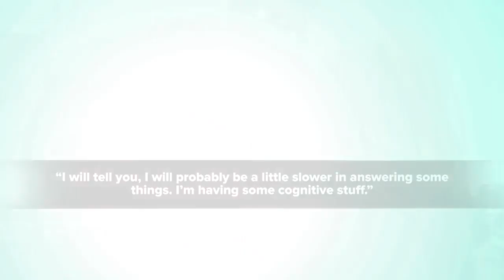Former Packers star William Henderson helps combat bullying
Super Bowl champion and Packers Pro Bowl fullback William Henderson recently made a stunning revelation.  "I will tell you I will be slower in answering some things. I'm having a little cognitive stuff. I've been diagnosed with a moderate cognitive disability. I'm not as fluent with my words as I have been."